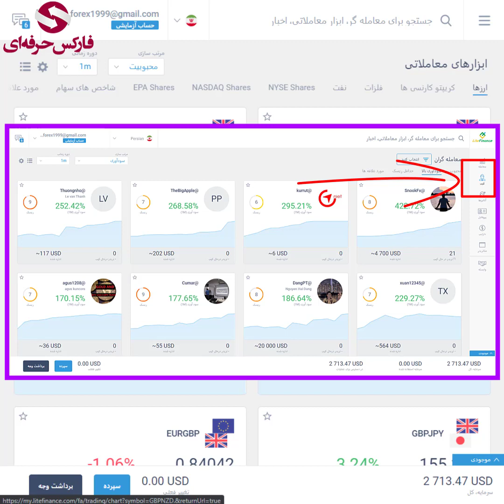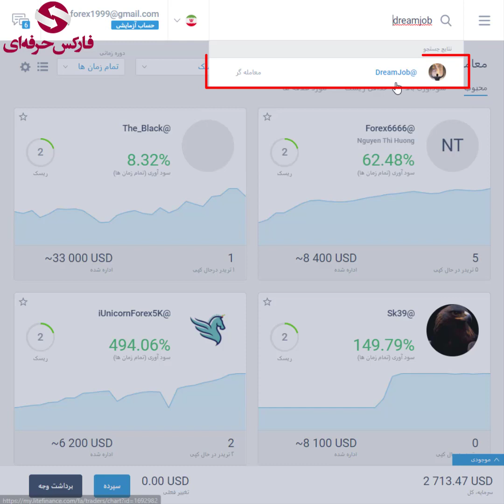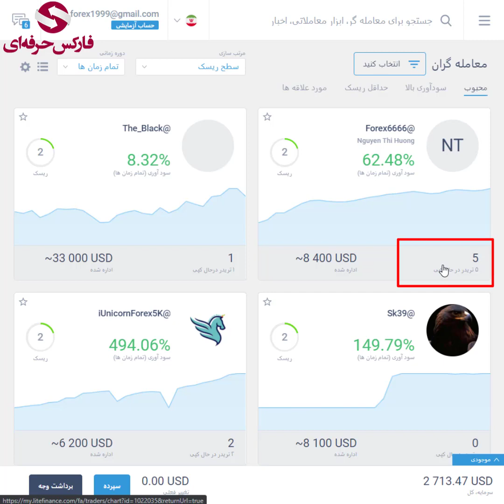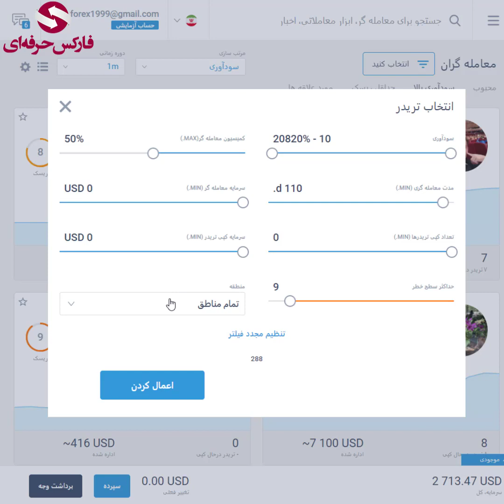جلسه 01176 _ کپی تریدینگ در بروکر لایت فارکس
در این ویدیو به کپی تریدینگ در بروکر لایت فارکس می پردازیم. 🔶🔶